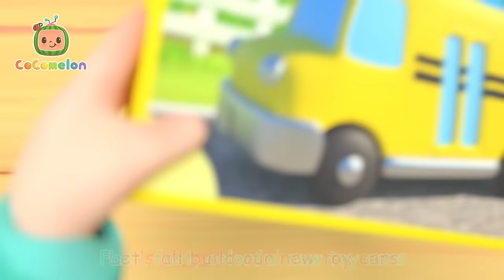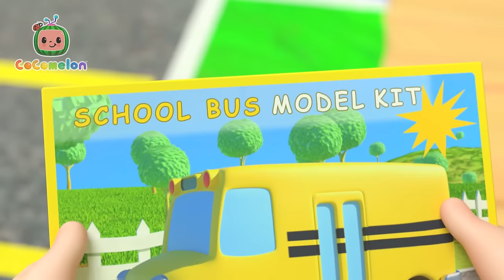Learn Colors With Cars! | COCOMELON | Moonbug Kids - Art for Kids 🖌️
JJ, YoYo and TomTom are making some new toy trucks!

00:00 The Car Color Song
04:26 Yes Yes Playground Song
08:14 Hickory Dickory Dock
11:21 Duck Hide and Seek
13:51 Go Before You Go
16:42 Shopping Cart Song
19:47 Twinkle Twinkle Little Star
22:48 Looby Loo
25:20 Basketball Song
28:16 Silly Animal Dance